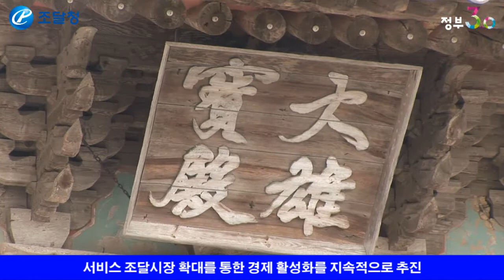[조달청차장 현장뉴스] 조달청-부안군, ‘충무공 리더쉽 등 인성교육 상품’ 업무협약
이태원 조달청 차장은 12월 21일(월) 오전 11시 김종규 부안군수와 여행 서비스 상품개발 및 홍보협력을 위한 업무협약(MOU)을 체결했다.